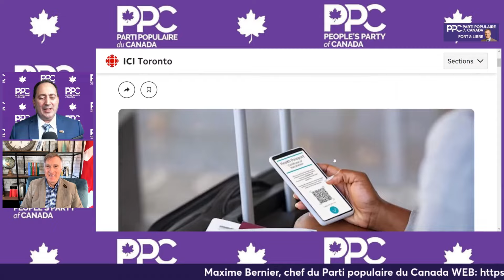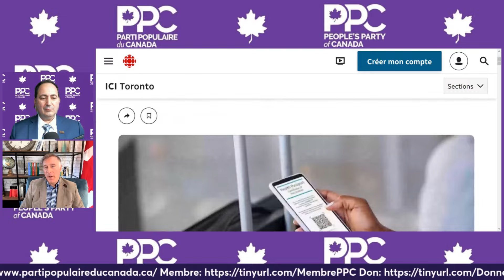Maxime se rend en Cour suprême contre l’interdiction de voyager aux non-vaccinés durant la covid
Certaines plateformes de médias sociaux essaient de censurer le PPC. Assurez-vous de nous suivre sur Rumble

Restons en contact au cas où la culture du bannissement s’en prend à nous!

Appuyez le PPC en faisant un don déductible d’impôt Devenez membre du PPC (ou renouvelez votre adhésion)